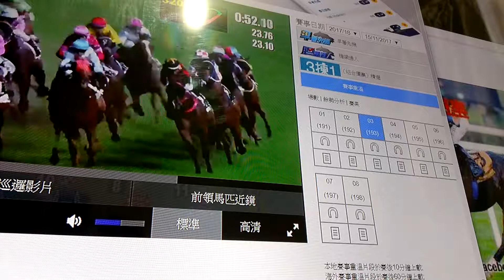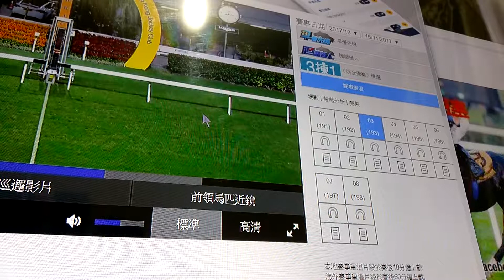十一月十五日谷草三塲備忘馬